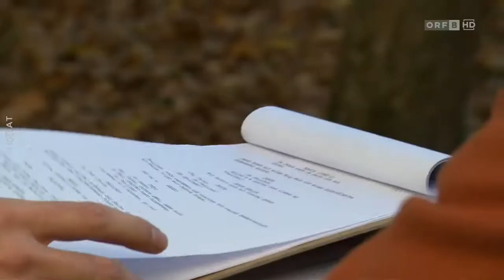Dobar dan Hrvati - Making of "Impetus" by Benjamin Knoebl (in Croatian)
Report by Burgenland-Croatian TV show "Dobar Dan Hrvati" on the making of Benjamin Knoebl's new short film "Impetus"

Snimanje filma „Impetus“ u Pajngrtu

Copyright ORF Burgenland 2020